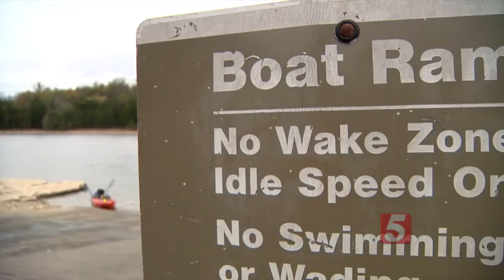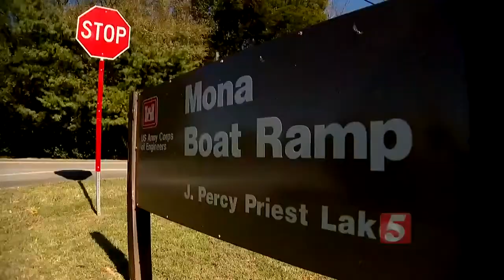Fisherman Allegedly Shot At During Fundraiser At Percy Priest Lake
What was supposed to be a calm morning at the lake took a frightening turn for one kayak fisherman after shots were fired near him Saturday morning.